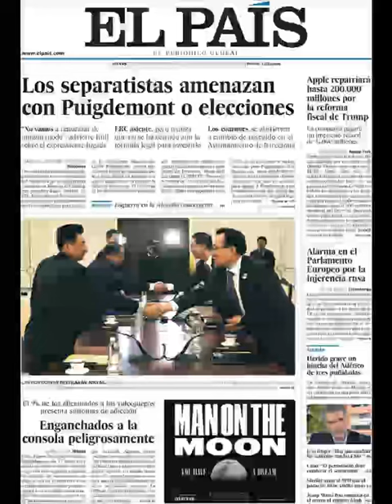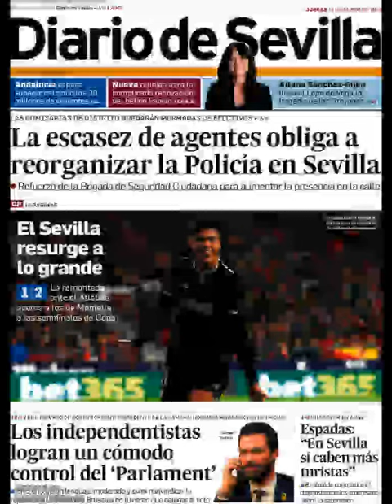Noticias Jueves 18 Enero 2018 Principales Portadas Titulares Diarios Periódicos España Spain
¿Que le Parecio este día?